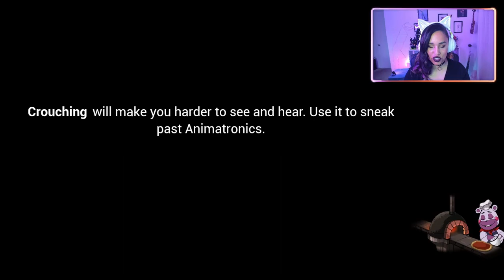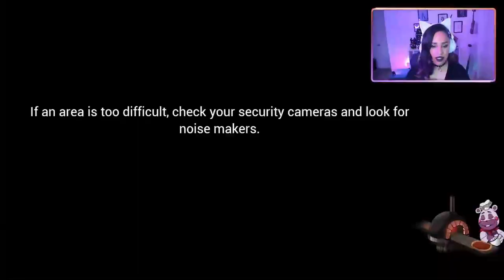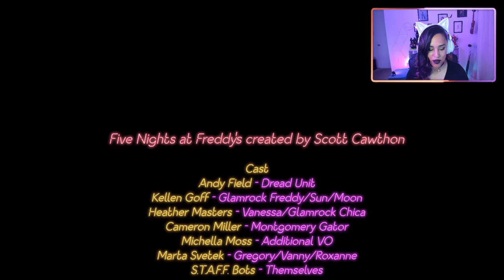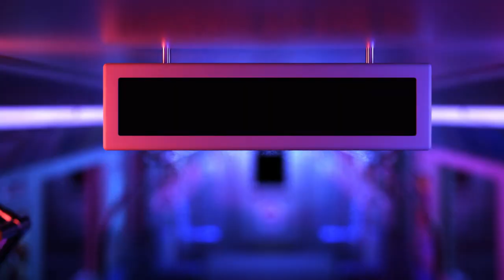ESCAPE THE PIZZAPLEX WITH ME! | FNAF SECURITY BREACH